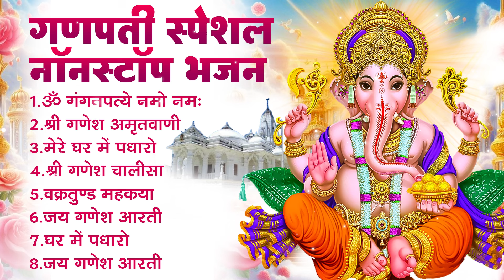गणेश चतुर्थी Special |नॉनस्टॉप गणेश भजन Nonstop Ganesh Bhajan |Ganesh Song | Ganesh Chaturthi Bhajan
वक्रतुंड महाकाय
सुखकर्ता दुःखहर्ता
श्री गणेश रक्षा स्तोत्रम
चलो आरती उतारे श्री गणेश की